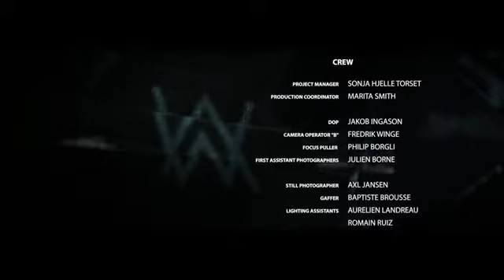Alan Walker Heading home And Ruben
ICYMI Alan Walker premier (Live at Château de Fontainebleau)